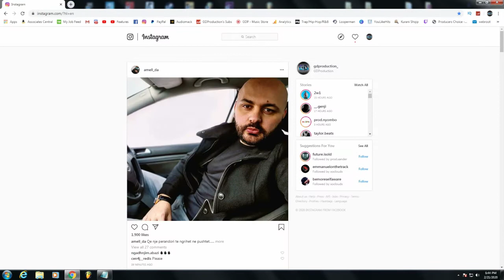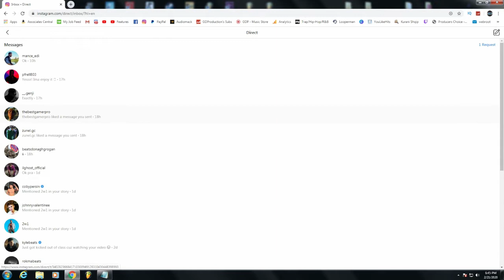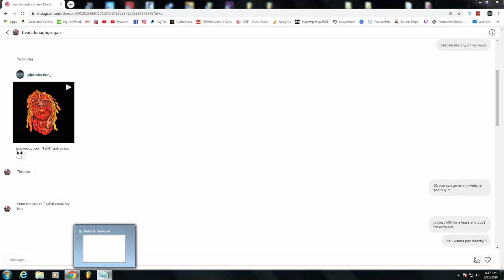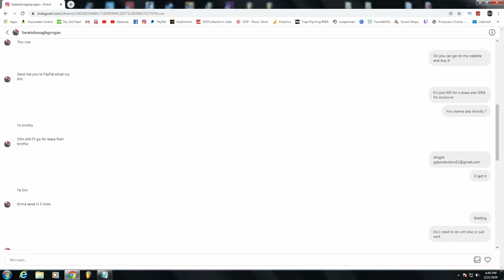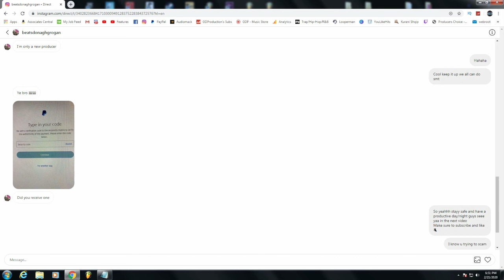How Not To Get Scammed As A Music Producer (Instagram Scam Alert)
✘ Usage Terms:
The Free version of this beat can only be used for non-profitable, non-commercial projects and nothing besides that. This means YouTube or Soundcloud use with NO monetization. The free version of this beat is NOT available for streaming services such as Spotify, Apple Music, etc. Credit must be given in the title and in the description as following: (Prod by GDProduction).